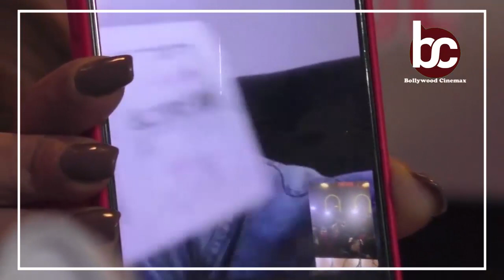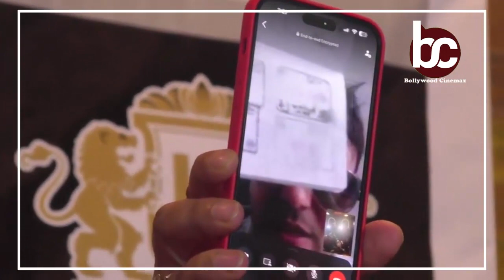Rakhi Sawant and Ritesh never got married; Actress REACTS to Adil Khan Durrani’s shocking claims